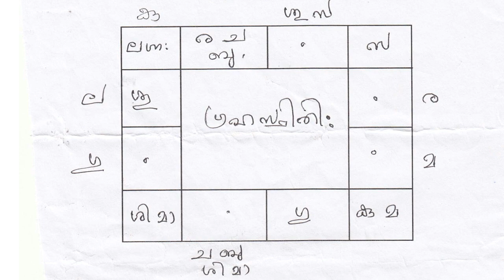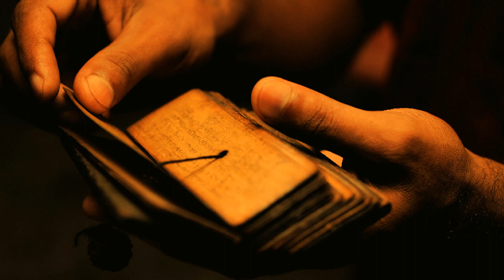What is Chovva Dosham ? | ചൊവ്വാ ദോഷം സത്യമോ?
ചൊവ്വാ ദോഷം എന്നാൽ എന്ത് ?
What you don't know about Chowa dosham